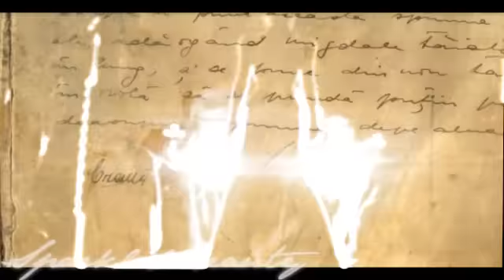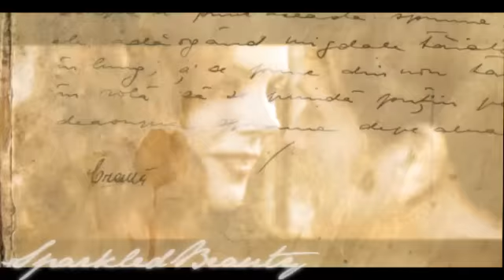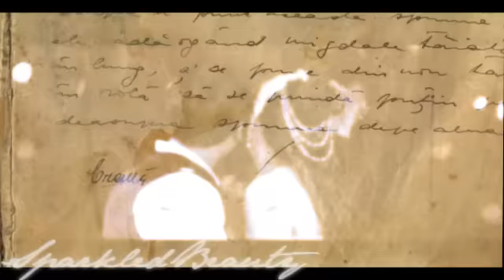**~Stand My Ground - Christian/Satine/The Duke [Contest Entry]~**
Wooooo! My first Moulin Rouge video.
Okay this video was CRAZY! and the song literally drives you up the wall every chorus hahaha xD
I hope you like this =D
I used a texture with writing over the top, as I wanted it to be like in the film, where Christian is writing their story on his typewriter. Just to clear it up with anyone.

Story: Satine's illness is gradually taking over her and she continuously tries to hide it from Christian. She knows that she needs to sleep with the Duke, otherwise the Moulin Rouge will get destroyed as it belongs to him and not Zidler. So she continues to play the Duke, and keeping the truth about her affair with Christian from him. However as the video goes on her illness gets worst and she keeps comforting Christian knowing that soon she will die. However she knows that once she dies, some other courtesan will take her place and continue to please the Duke. Even though it pains her to see Christian hurt when she sees the Duke she knows she must stand her ground and continue with her plans.

Movie: Moulin Rouge
Program Used: Sony Vegas Pro 8.0
Contest: Octoberskies11 You Pick/I Choose Contest